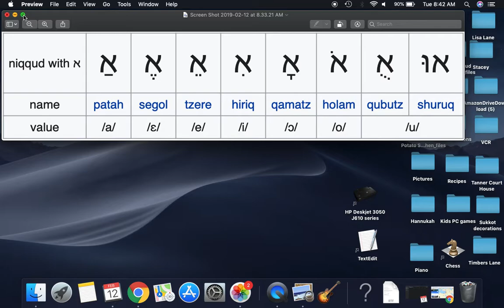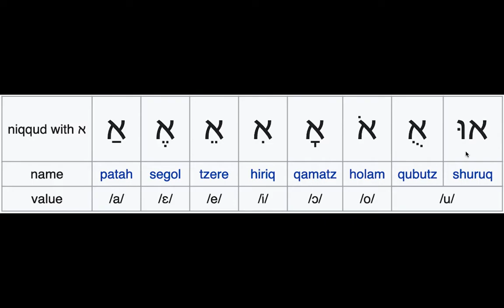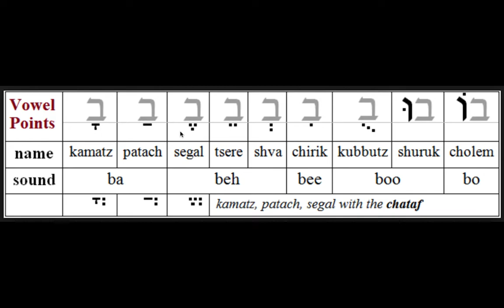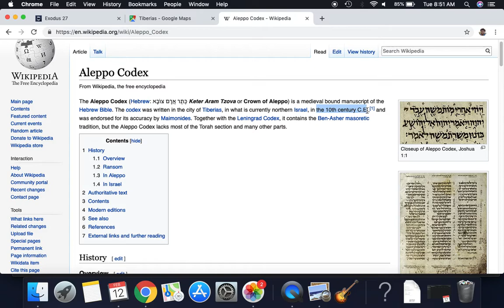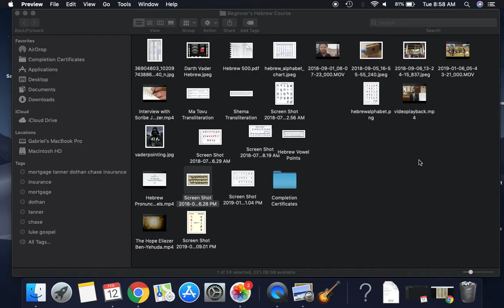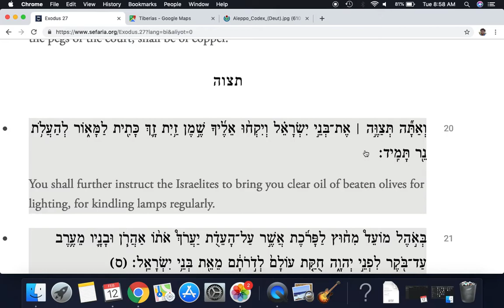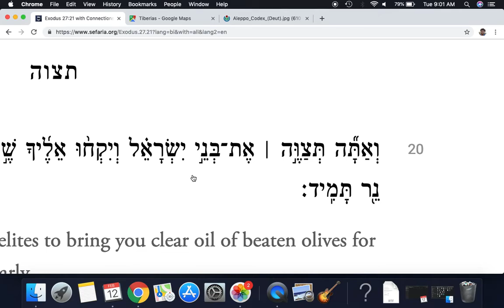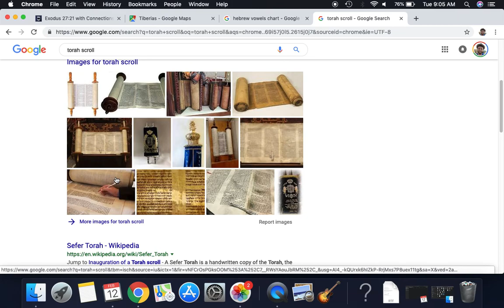Hebrew Lesson 4 Preview: Vowels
In this video, I discuss the history behind and pronunciation of the Hebrew vowel system or nikkud. This is meant to be a preview video to the in-person lesson that is yet to come.